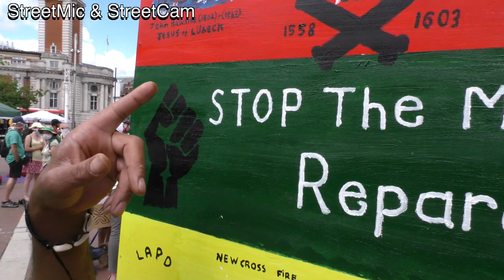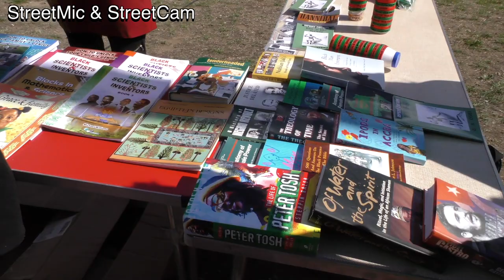Afrikan Emancipation Day 2020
The AFRIKAN Emancipation Day 2020 saw the Family First Force (FFF) & hundreds of activists converge on Windrush Square in Brixton to call for reparations for the crimes of years gone by. The event was organised by the Afrikan Emancipation Day Reparations Committee and 'Stop the Maangamizi' campaign.